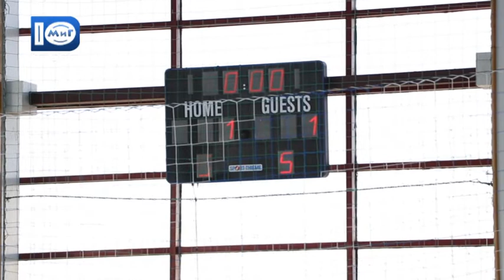Цілком спортивно. Закриття Кубку порту «Южний» з міні-футболу. 27.02.2017